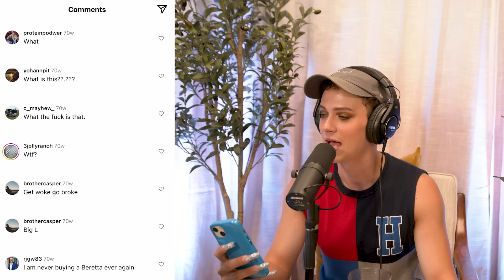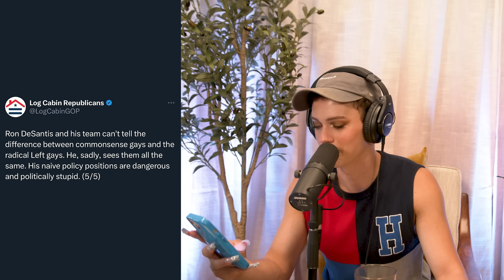LGBT Conservatives (w/ Contrapoints)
LGBT conservatives: Why? How? Where did they come from? What can we learn from them, and how can we dismantle the LGBT conservative that lives within all of us? Natalie Wynn (aka Contrapoints) helps us psychoanalyze one of the more confusing political positions of our time. Jeffree Star makes an appearance, for better or for worse.